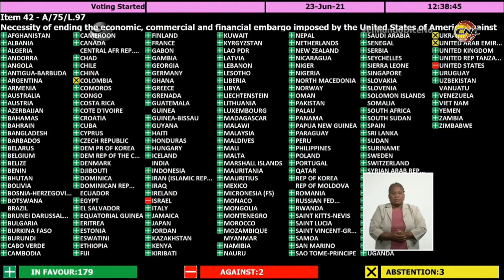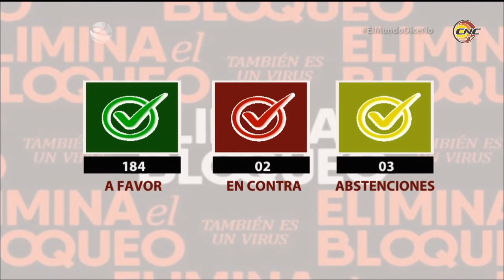El mundo dice no a embargo económico estadunidense contra Cuba